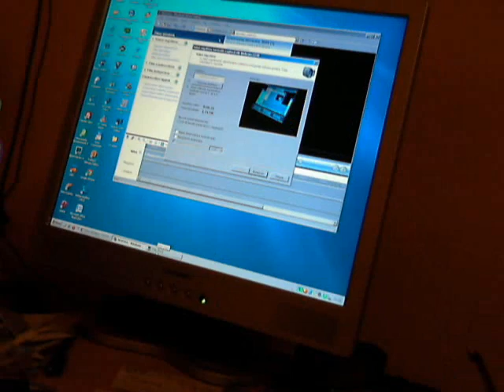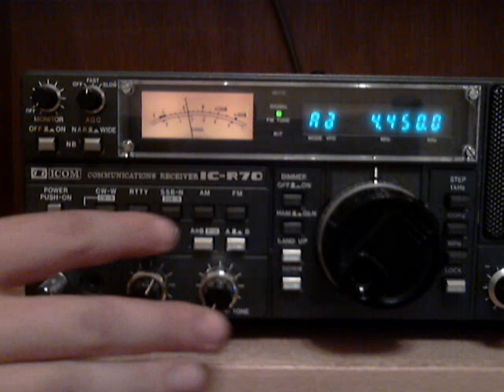North Korean noise jammer on 4450 KHz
CREEPY!

Radio War on the airwaves.
Jammer against Voice of the People, South Korea